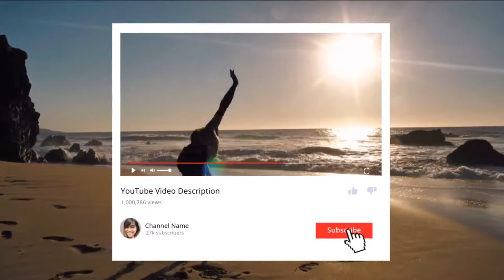Create Studio - Easy animated videos for social media in minutes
Create Studio animated videos for social media.

Having a video created for you is complicated.

Learning a new skill takes time.

Hiring designers, animators, and editors cost money.

Multiple revisions and changes cause stress

Time and focus that could be spent on generating more sales.

Each minute you’re waiting for your digital media company to create your video, you’re losing hundreds, maybe even thousands of potential customers.

That’s why we recommend CreateStudio.

CreateStudio is an easy-to-use video animation software that allows anybody with no prior video editing skills to create jaw-dropping animated videos.

Video Ads, Social Media Posts, Explainer Videos, 3D “Pixar” character styled videos can be created within minutes.

With thousands of assets, scenes, and templates that are drag and dropped, customize the perfect animation within minutes.